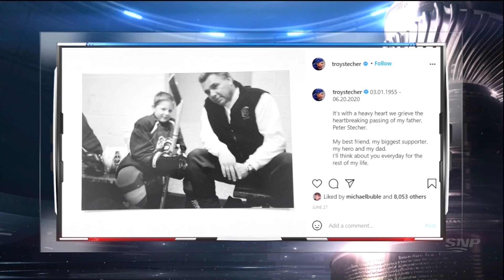Canucks Defenceman Honours Late Father After Scoring 1st Career NHL Playoffs Goal (Aug. 12, 2020)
Troy Stecher buries a slap shot from the wall to reclaim the lead for the Canucks in Game 1 of the StanleyCup Playoffs, and honours his late father, who passed away on Father's Day.